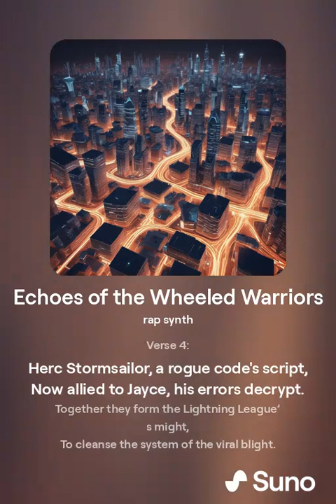Echoes of the Wheeled Warriors